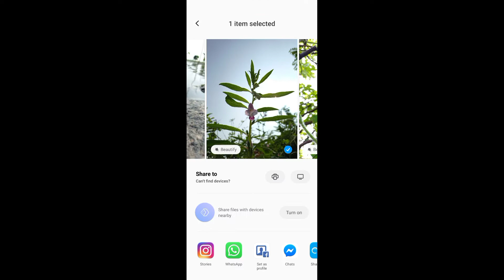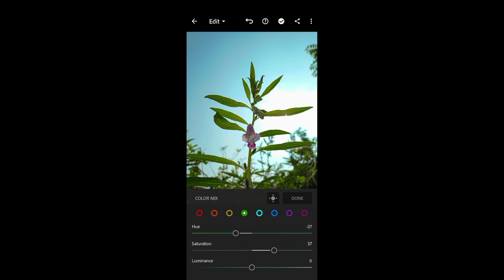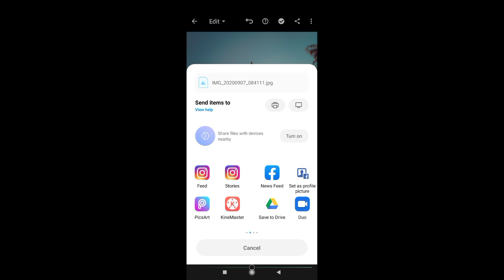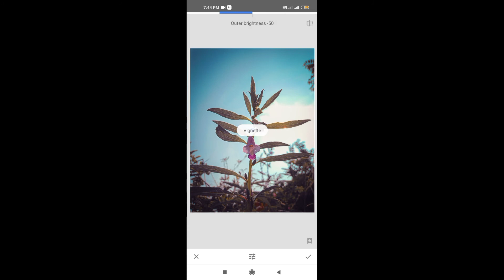Mobile Photography Tips & Editing || Flowers Photography Tips || Edit_App Literoom, Snapseed, Picart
Mobile Photography Tips & Editing
Edit_App👇👇
1_Literoom
2_Snapseed
3_Picart